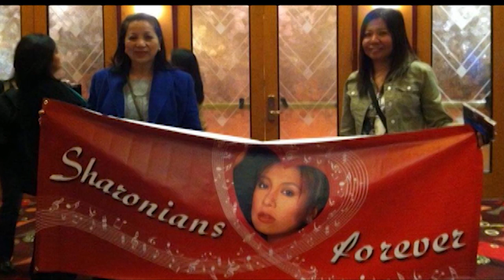1 on 1 with Megastar: Sharon Cuneta has fans of all ages | INSIDE THE CINEMA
Being in the industry for more than 40 years, Megastar Sharon Cuneta has been maintaining a close and good relationship with all her fans in diverse generations.